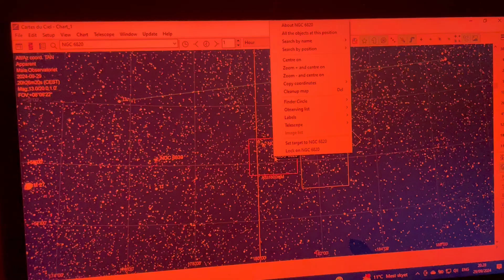Annoying Sky-Watcher NEQ6 Pro / Cartes du Ceil goto behaviour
Max slew rate set to 400, and then goto does this